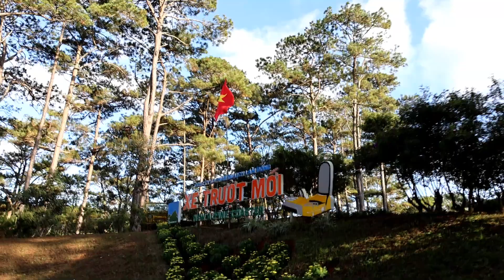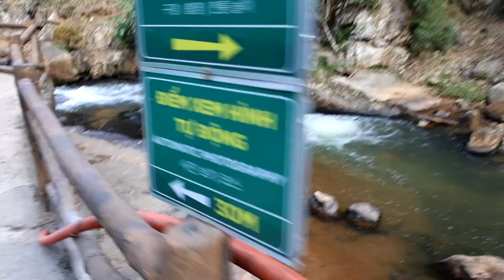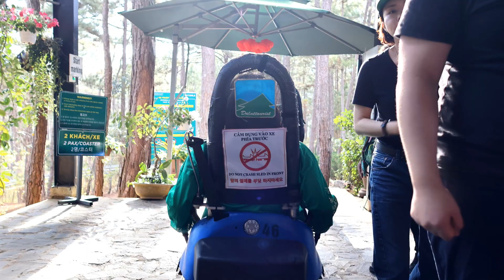다딴라 계곡 레일바이크 달랏 뉴 알파인 코스터 자연 속 스릴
숲속을 달리는 레일바이크를 타고 시원하고 웅장한 경치를 보며 스릴을 즐기는 체험